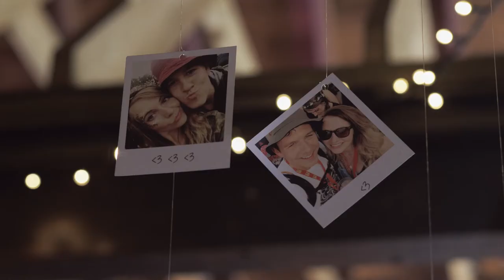Adele + Mark // The Byre at Inchyra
This is a trailer for our main wedding video package; 'The Feature'. Have a look below for more info.